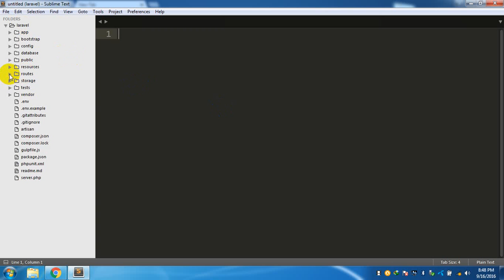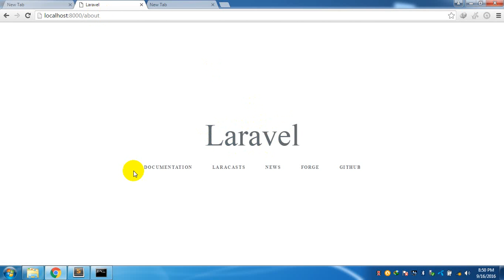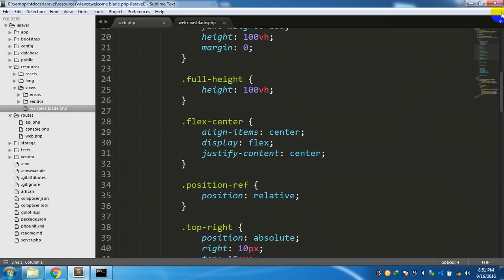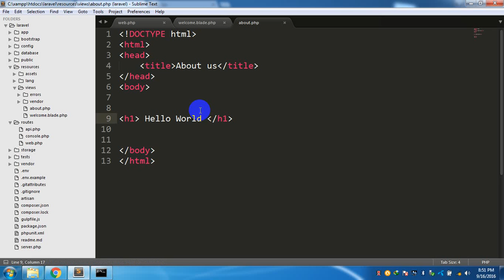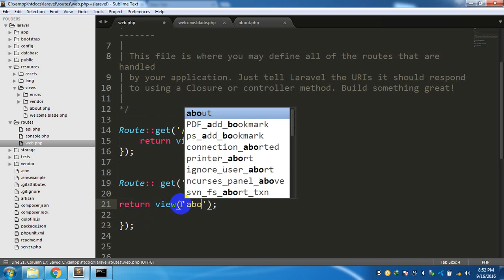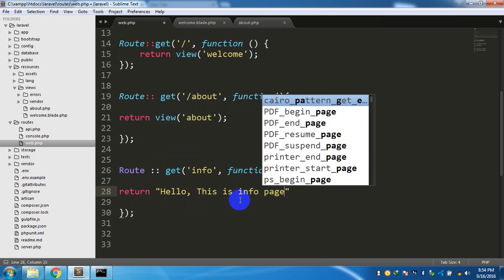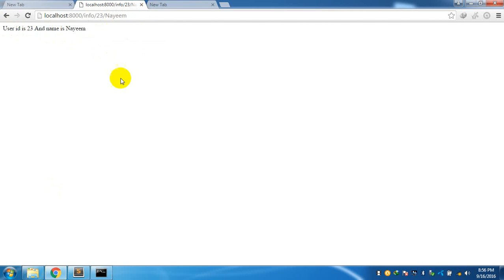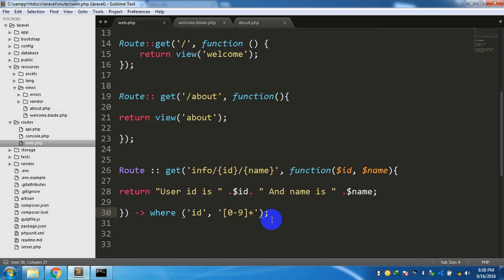2. PHP Laravel 5.3 in Bangla | MVC and Route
PHP Laravel 5.3 in Bangla | MVC and Route